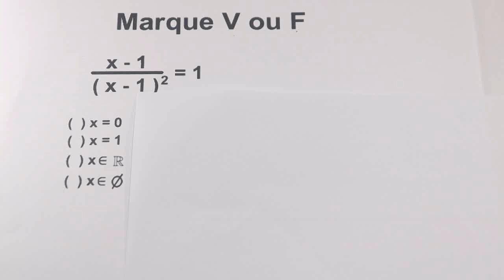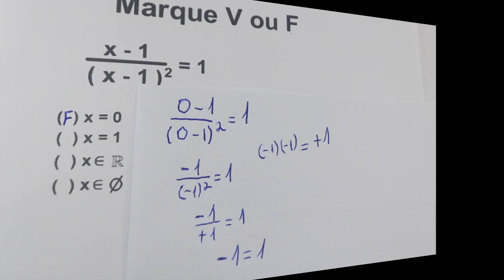GRINGS ☑ EQUAÇÃO - MARQUE V OU F PARA CADA AFIRMAÇÃO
MARQUE V OU F para cada umas das afirmações, baseado na equação dada.

Agradeço de coração por sua contribuição que ajudará na compra de equipamentos para gravação dos vídeos do canal.